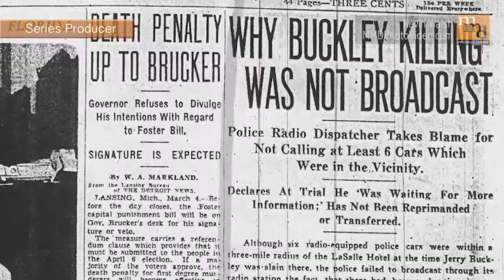Demo Reel - MMD Productions, LLC (Kevin Walsh, producer)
Kevin Walsh sample reel for MMD Productions, LLC, including:
- Live-action shoots
- Testimonial video
- Mini-Doc Ads
- Series Producer/Director/Editor for Digging Detroit

Kevin Walsh
Owner/Producer of MMD Productions, LLC
Royal Oak, MI